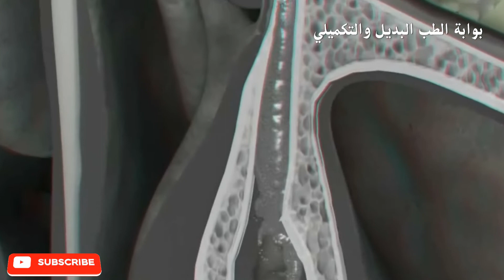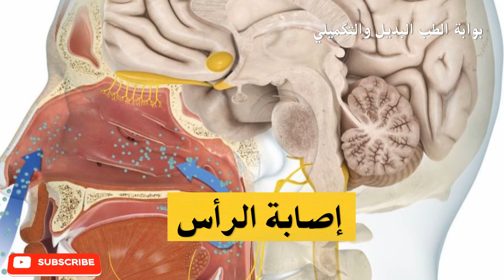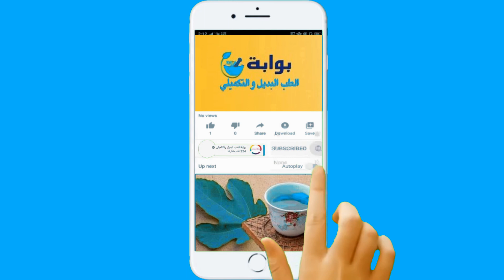هل تعلم ان هناك 9 اسباب تؤدي الى فقدان حاسة الشم والتذوق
هل تعلم ان هناك ازيد من 9 اسباب وراء فقدان الشم

شاهد ايظا قناة بوابة الطب البديل والتكميلي